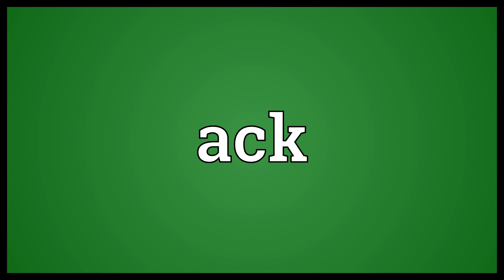Ack Meaning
Video shows what ack means. The letter A as used in signalling and other types of communications.. acknowledgment signal.  Ack Meaning. How to pronounce, definition audio dictionary. How to say ack. Powered by MaryTTS, Wiktionary